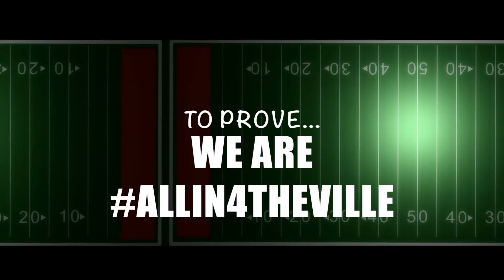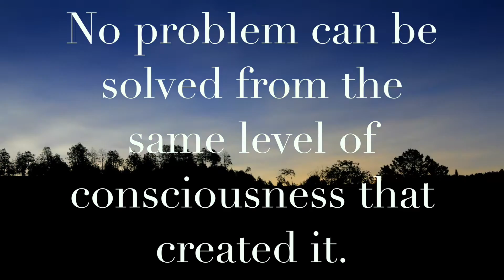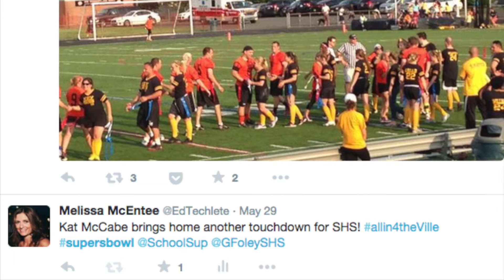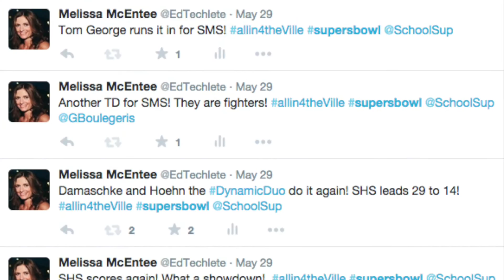Super's Bowl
The Super's Bowl is an annual community friendraiser and team-building event for school employees. The idea spawned from a discussion at a Leadership Academy meetings in 2012. Staff members from each school play each other in a friendly game of flag football. Students, parents, and community members attend the event to demonstrate their school spirit and cheer on their teachers.

Children can also join the Somerville YMCA for an event sponsored halftime show. There are stations for balloon making and face painting. It’s a fun evening of celebration. All proceeds from snack shack sales benefit the high school music department.

Albert Einstein’s quote on my blog reads, “No problem can be solved from the same level of consciousness that created it.” We embody that phraseology in the Ville. We believe that partnerships are the strongest key to the success of our children. And as a result we partner with Robert Wood Johnson, Raritan Valley Community College, AT&T, Middle Earth, YMCA, the Borough services, and many more…. We want our children to become invested in their community and the Supers Bowl is one way to demonstrate that importance…